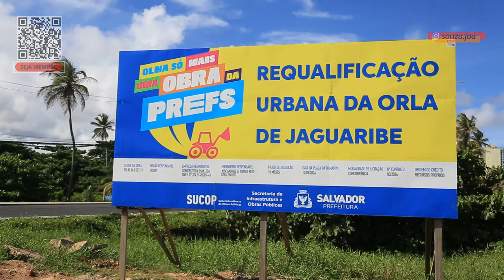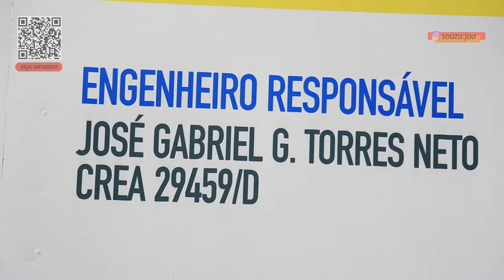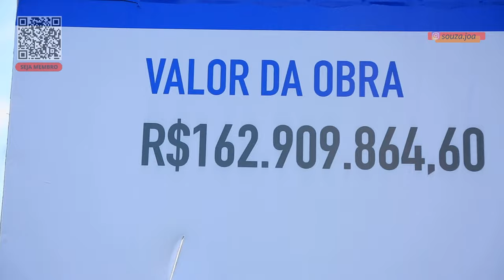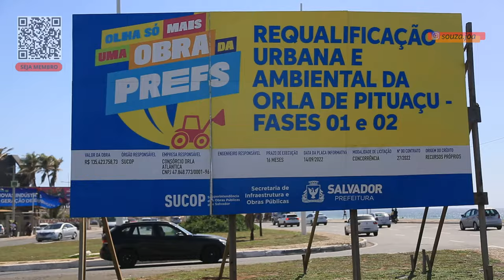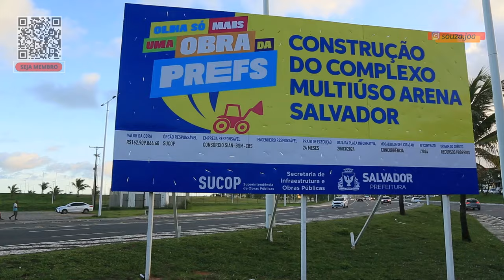ARENA MULTIUSO E REQUALIFICAÇÃO DA ORLA ATLÂNTICA